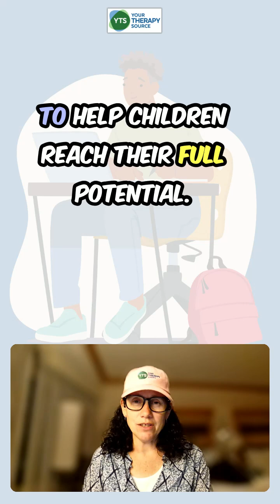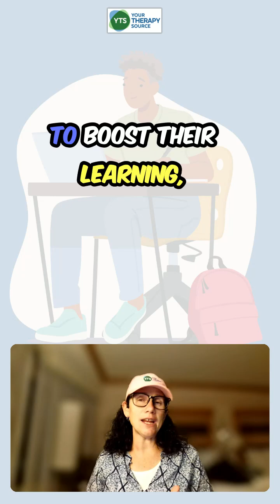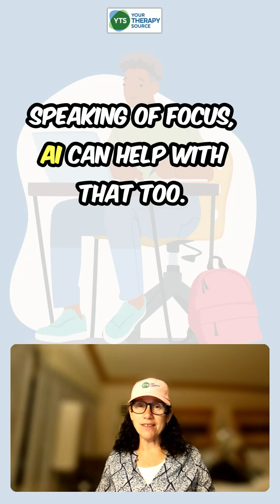How AI is Boosting Special Education – Learn These 10 Amazing Tips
Are you ready to discover how AI is revolutionizing special education? In this video, I’ll share 10 amazing ways AI tools like ChatGPT can support students with disabilities, from simplifying lessons to enhancing communication skills. AI can help students thrive both in school and at home, providing personalized support tailored to their unique needs.

Want the full list of 25 ways to use AI for students with disabilities?